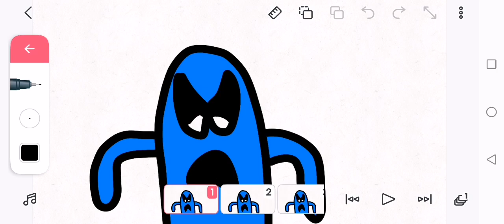STOP POSTING ABOUT CATS!!!